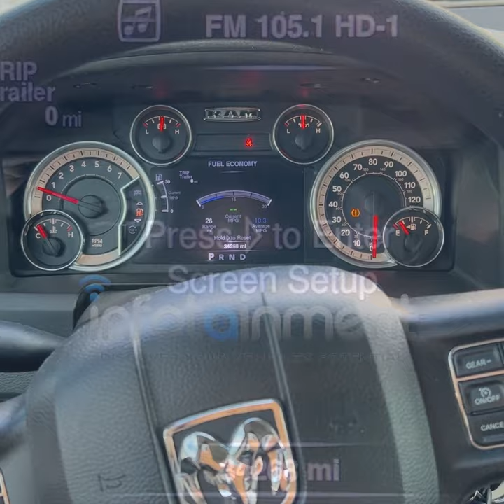2016 RAM 1500 - EVIC Digital Speedometer Cluster Upgrade - Infotainment.com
EVIC cluster with a digital screen